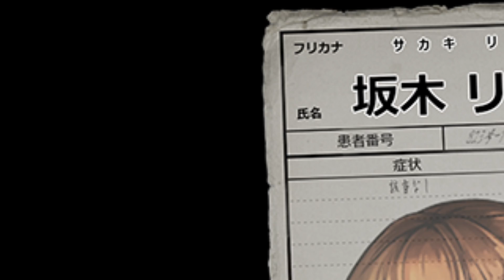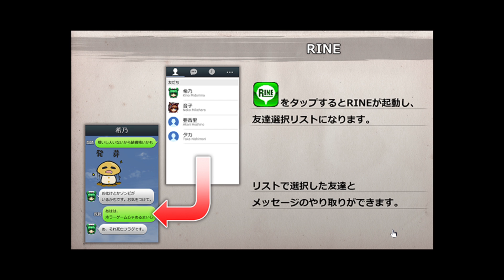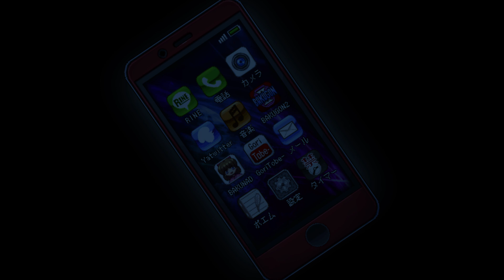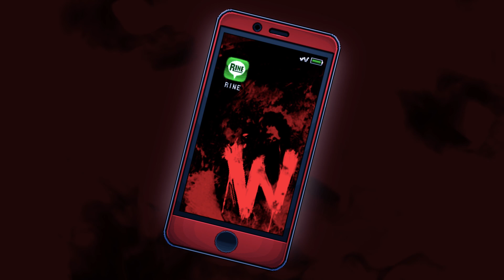ゲラーマン0 プレイ動画